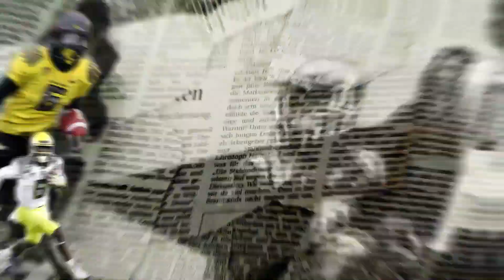Fastest Football Player Ever De'Anthony Thomas UO vs UW Alumni Mode Ep.25 Ncaa Football 20